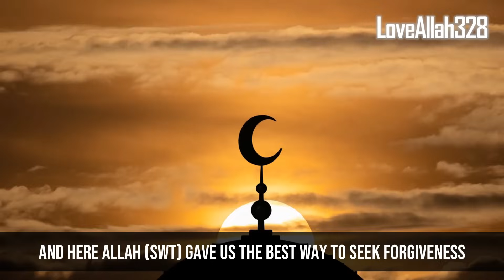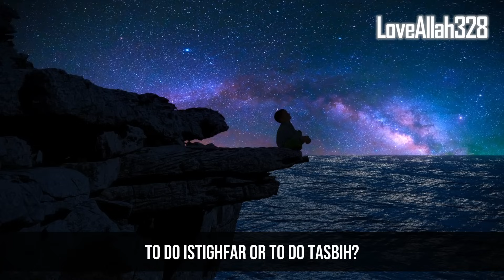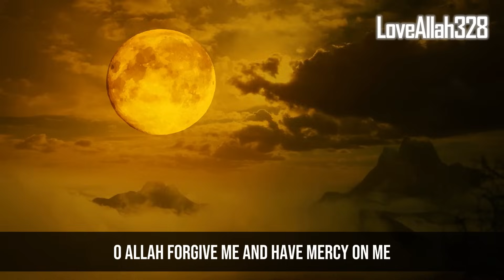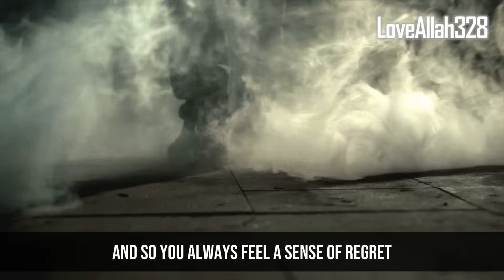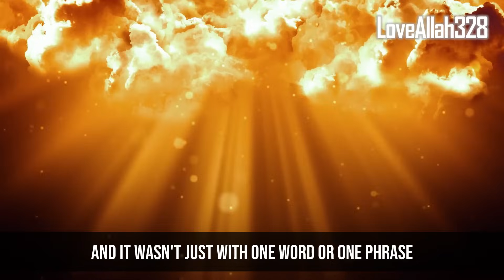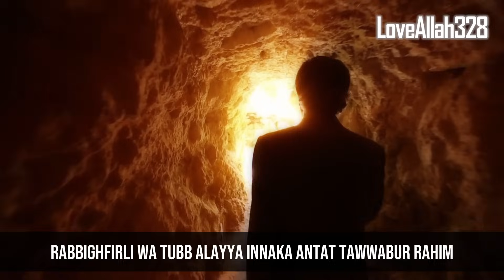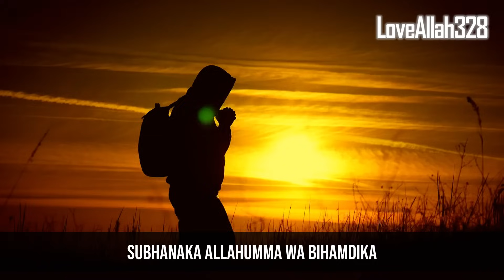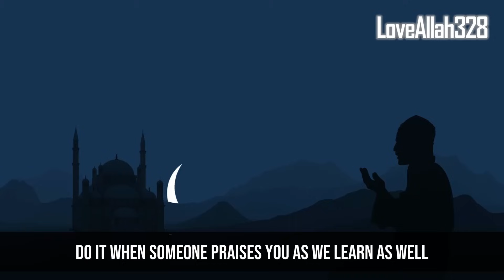Allah Forgives The Most Dangerous Sin If You Say 1 Word